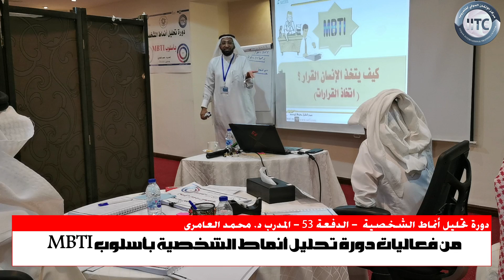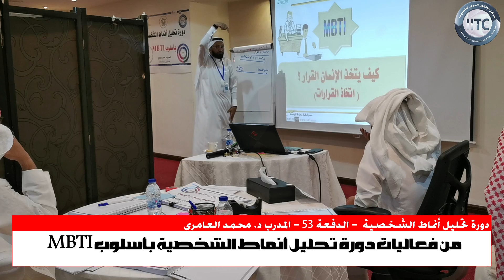من فعاليات دورة تحليل أنماط الشخصية بأسلوب MBTI مع المدرب د. محمد العامري